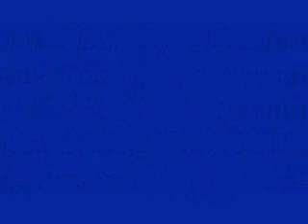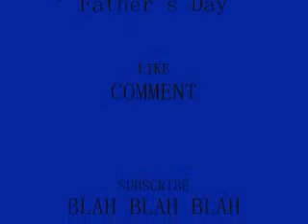FATHERS DAY BASKETS